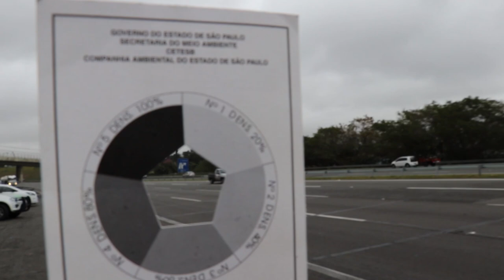2º Megacomando Fumaça Preta - Operação Inverno